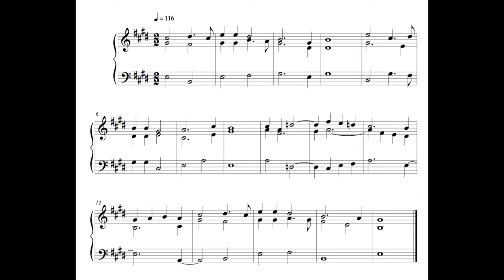Hymn - 19 January 17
This is the hundred and sixtieth written on Thursday the 19th of January 2017.